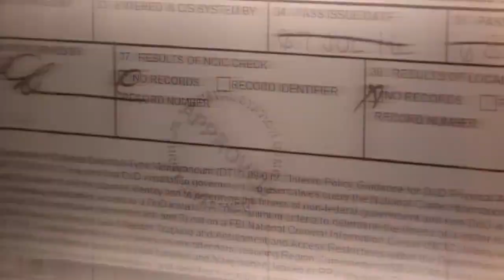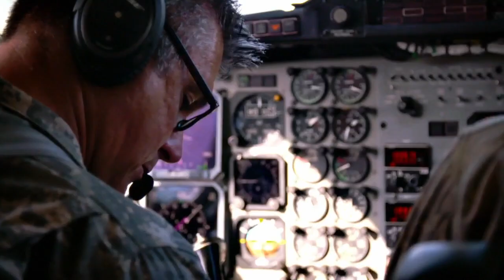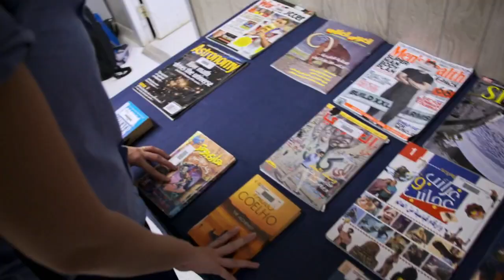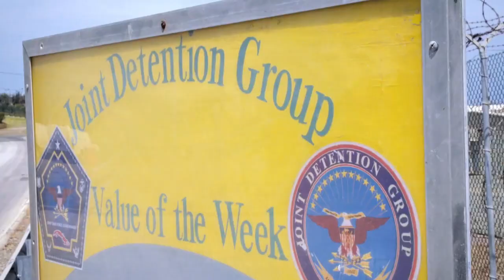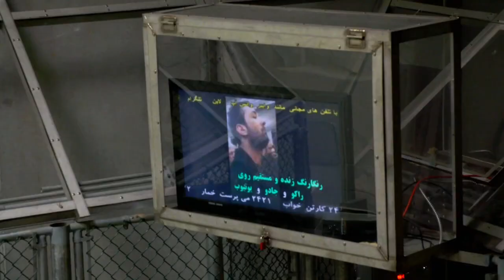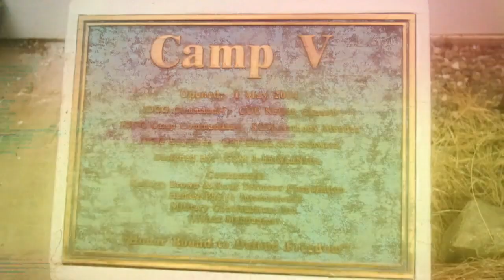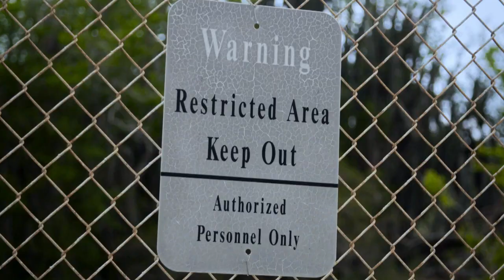Umstrittenes Gefangenenlager Guantanamo | Entdeckt! Geheimnisvolle Orte | kabel eins Doku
Kabel eins geht dem sehr umstritten und bekannten Gefangenenlager Guantanamo in den USA auf den Grund. Die Gefangenen sind ausschließlich Terror-Verdächtige und sollen angeblich keine Rechte mehr im Gefängnis haben.

ECHT.
NAH.
DRAN.